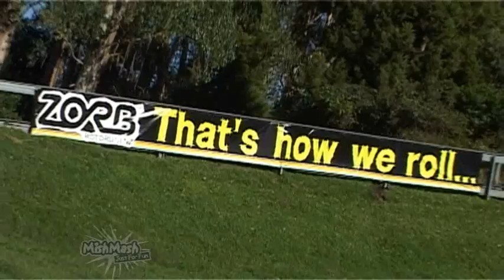Fun in Rotorua